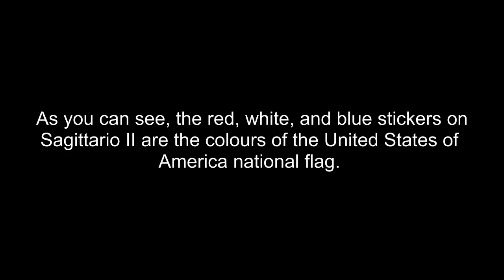HD BB-126 Flash Sagittario 230WD Update!!!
This is an update on Flash Sagittario, which is expected to be released on February 18th, 2012. I got this from the WBO :)